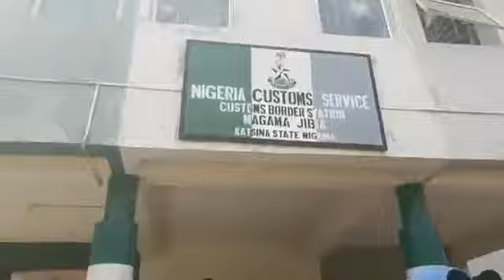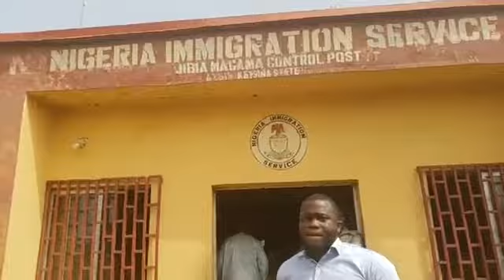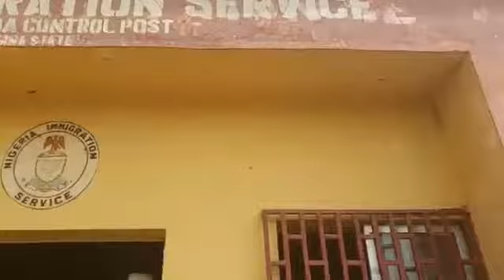OMG!Must Watch.. See How Sowore Just Spoke T The Immigration Officer|They All Calm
Now this is a leader ..This man has Power and all the qualities of a leader . in this video Omoyele Sowore and Dr. Rabiu Ahmed Rufai visit the Nigerian Customs Service and The Nigerian Immigration Service at the Niger Border en route Sokoto State.

Video credit:Sowore2019

Video Credits: Omoyele Sowore FB SOWORE2019 Takeitback TV

AAC Party bank account : Zenith Bank: 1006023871

Omoyele sowore